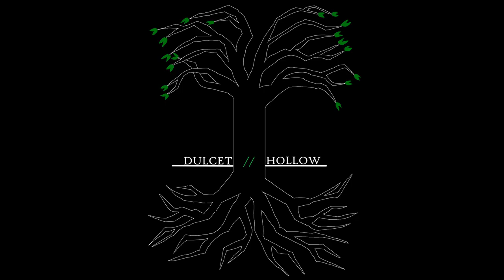Shifting Seasons -- Dulcet Hollow Full EP Stream